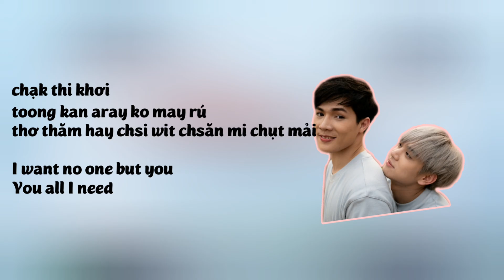[PHIÊN ÂM TIẾNG VIỆT] ตั้งแต่นั้น | Ost. The Moment Since